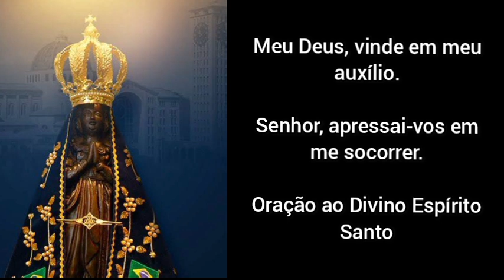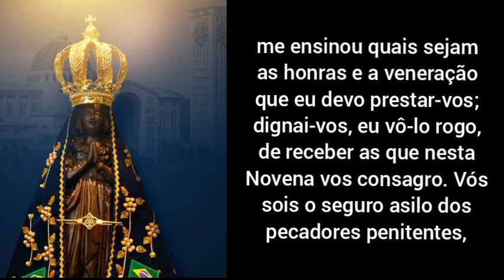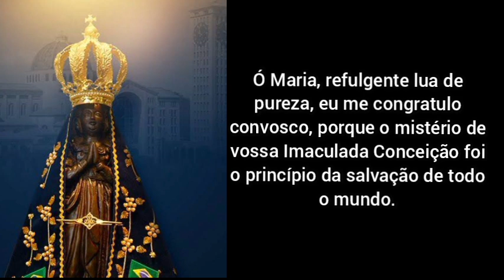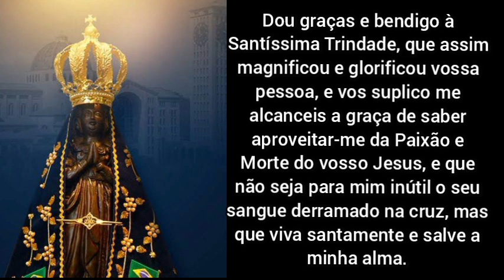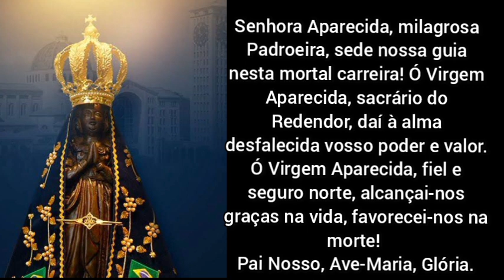5° dia de Novena de Nossa Senhora Aparecida